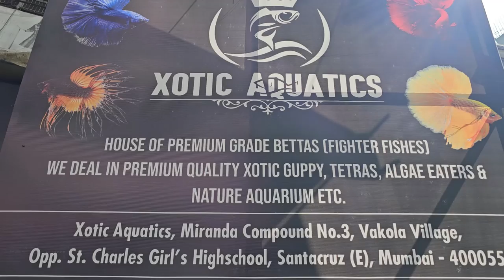New Fish Shop by Xotic Aquatics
Here is a new fish shop by xotic aquatics. This aquarium fish shop has got fancy betta fish, tetra fish and guppy fish.

Their new betta fish tank setup now has a capacity of keeping two hundred fifty plus betta fish. Every aquarium fish available here is in well condition. We covered many betta fish, around twelve guppy fish varieties, tetra fish and some other small fish.

Address :- Miranda Compound No. 3, Opposite St. Charles High School, Vakola, Santacruz East, Mumbai.

Fullmoon betta fish
Candy betta fish
Plakat betta fish
Dumbo betta fish
Dumbo guppy fish
Red guppy fish
Tuxedo guppy fish
Endler guppy fish
Blue guppy fish
Dragon guppy fish
Silverado guppy fish
Leopard guppy fish
Golden guppy fish
Chocolate guppy fish
Swordtail platy fish
Neon zebra fish
Widow tetra fish
Koi angel fish
Diamond angel fish
Santa platy fish
Green barb fish
Red platy fish
Blue ramarosy fish
Kuhli loach fish
Sterby corydora fish
Albino corydora fish
Hillstream loach fish
Stone cat fish
Bumblebee goby fish
Glass cat fish